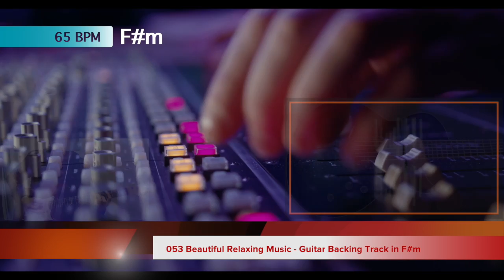053 Beautiful Relaxing Music - Guitar Backing Track in F# Minor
053 Beautiful Relaxing Music - Guitar Backing Track in F# Minor